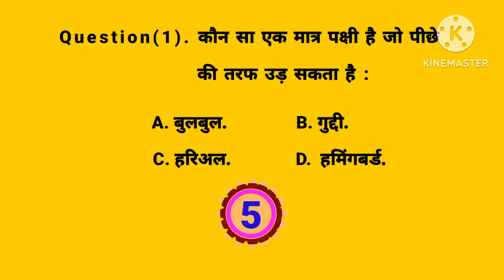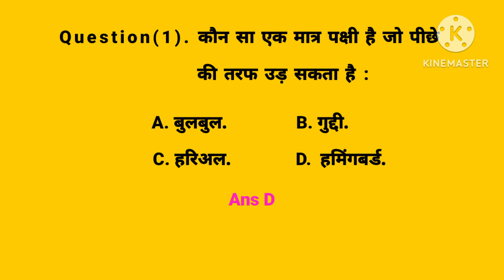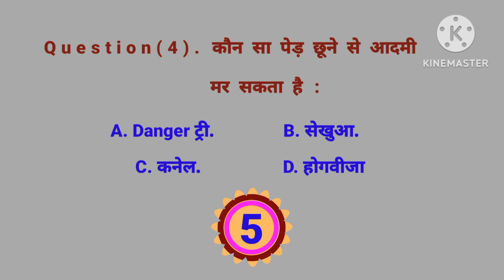कौन सा पेड़ छूने से आदमी मर जाता है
Good morning doston
Dosto इस video me bataya gya hai ki
आदमी और औरत क्या निकालकर सोते